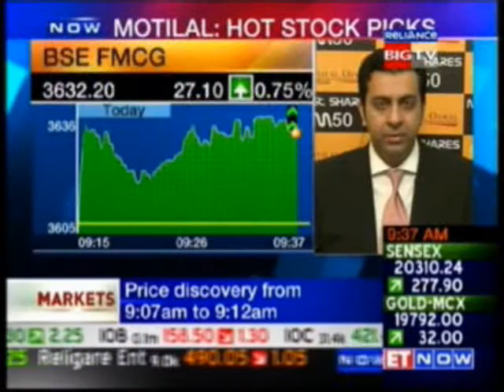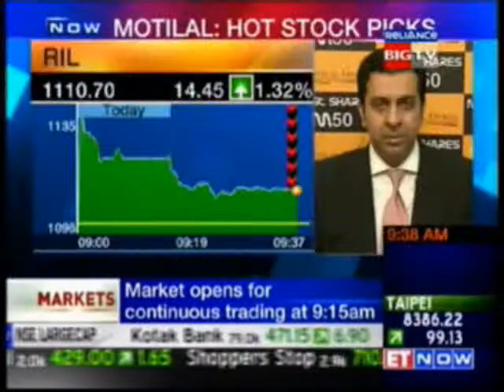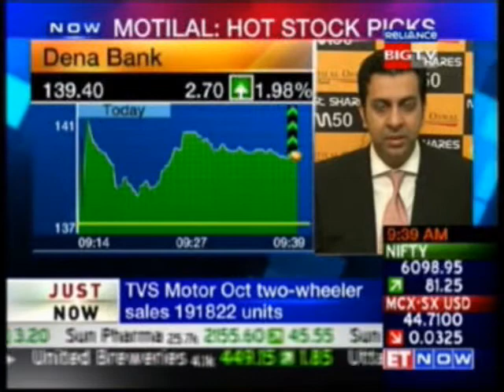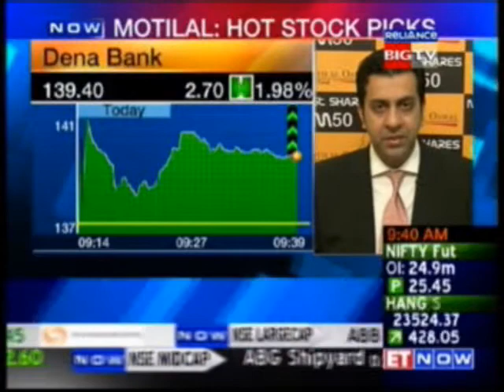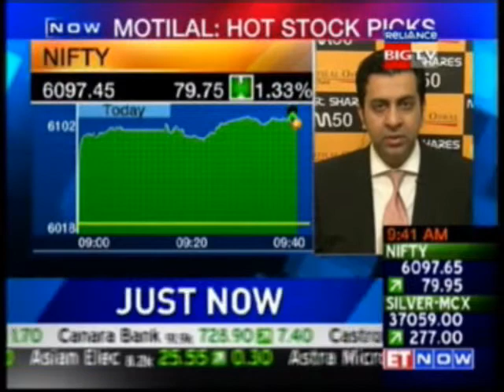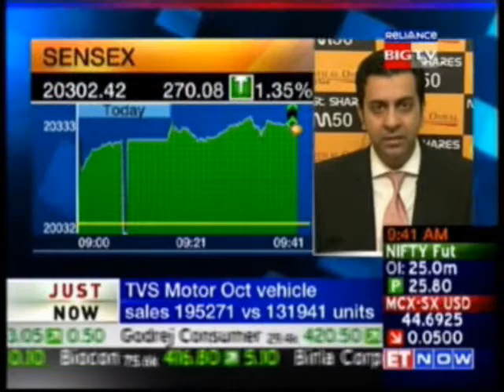Nitin Rakesh ET NOW 1 Nov 2010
Nitin Rakesh, MD & CEO, Motilal Oswal AMC, on ET NOW on 1 Nov 2010.